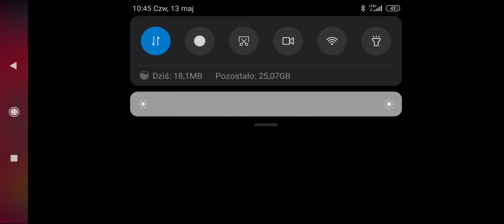Poco na 20 randze